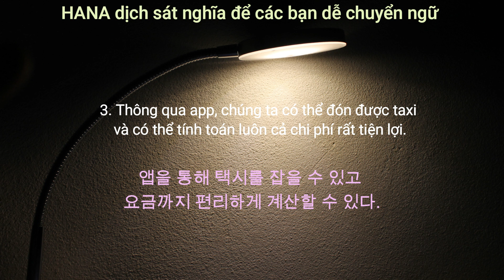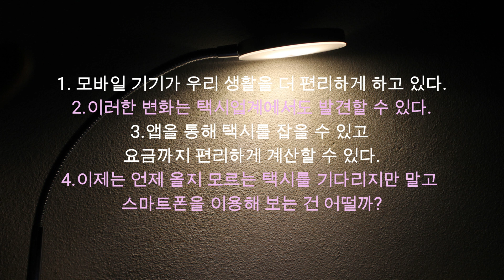Luyện Dịch VIỆT-HÀN | BÀI 2 | TRUNG CẤP